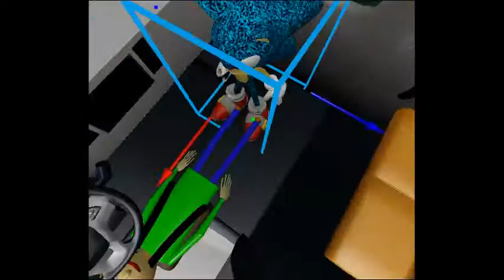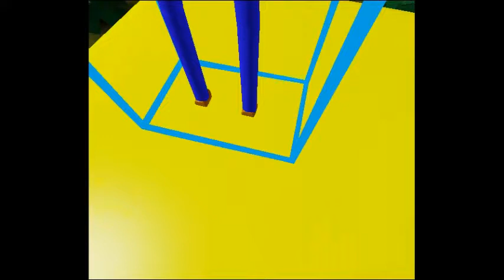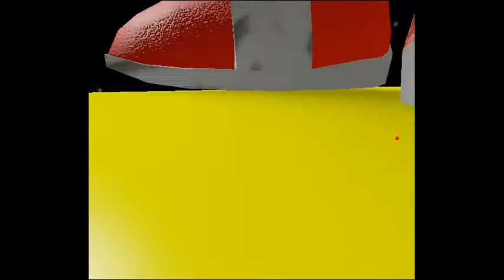baldis basics camping go worng with Halloween jason and sonic exe part 3 ending